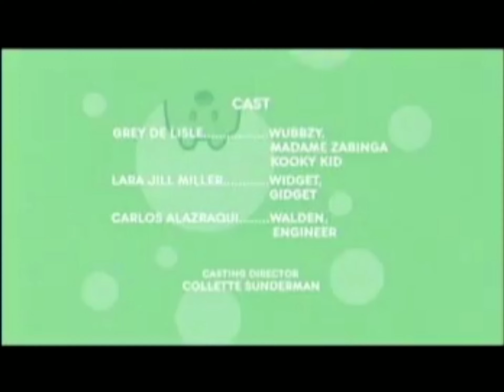wow! wow! wubbzy! créditos discovery networks